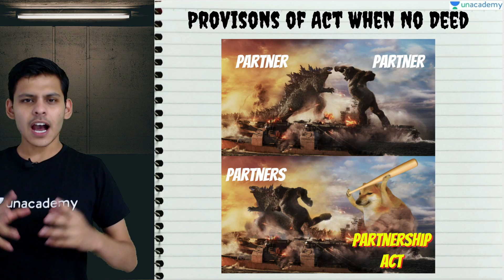Provisions when deed is silent in 2 Minutes | Class 12 | Commerce 365 | Siddhant Nema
In today's lecture, Siddhant Nema is Going to Start Issue of share Class 12 for those who are willing to score 40/40 in term 1, this is the 1st class in which we are going to discuss about the Provisions of Partnership Act when deed is silent

Siddhant Nema and more top educators are teaching live on Unacademy.

Unacademy Subscription Benefits:
1. Learn from your favourite teacher
2. Dedicated DOUBT sessions
3. One Subscription, Unlimited Access
4. Real-time interaction with Teachers
5. You can ask doubts in the live class
6. Limited students
7. Download the videos & watch offline